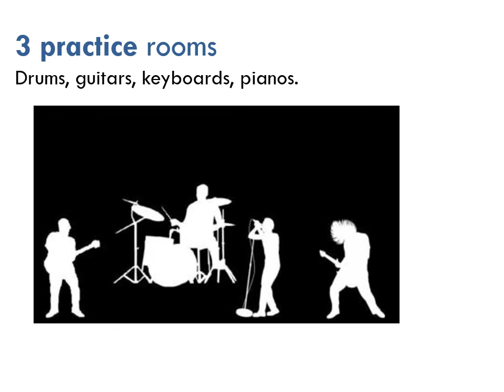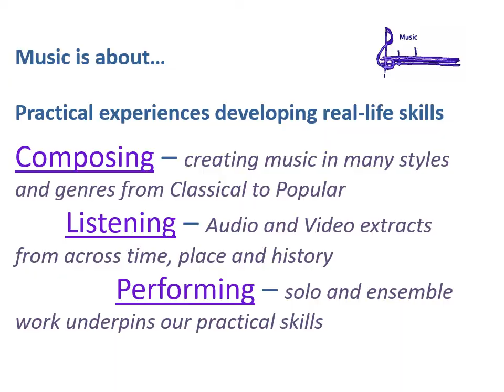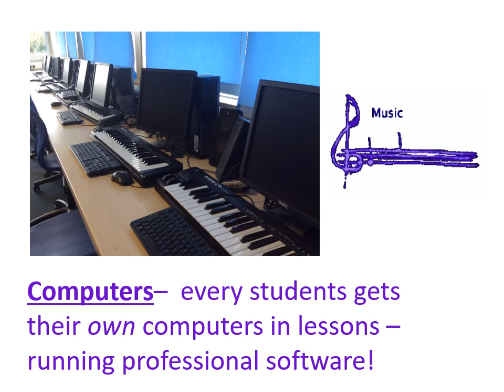About the Music department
About the Warlingham School and Sixth Form College Music Department based upon a presentation for Open Evening.